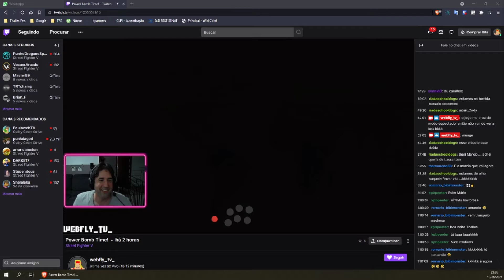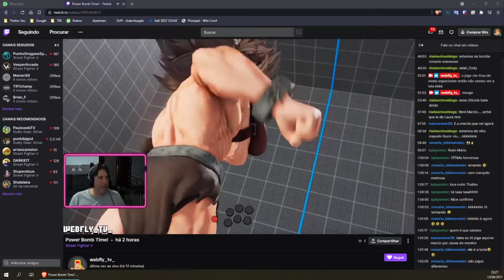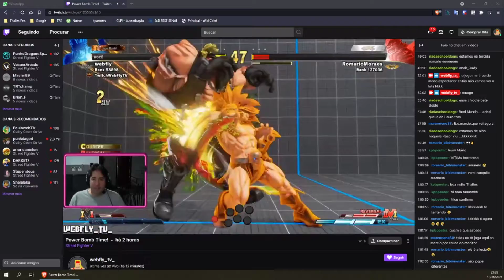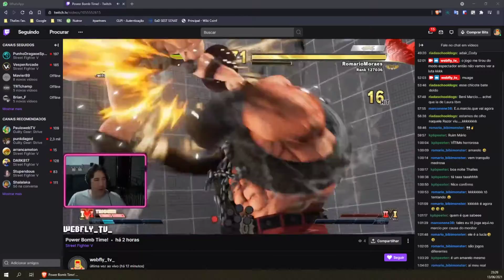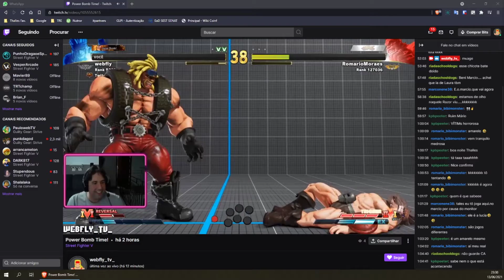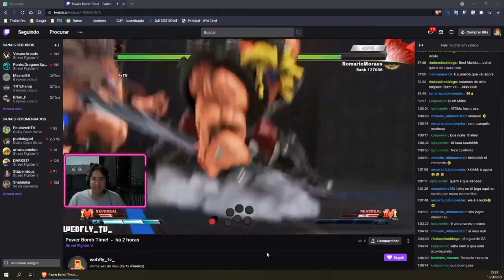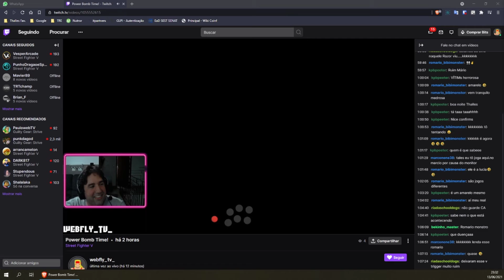romario_bibimonster só da Tea-Bag (doença segundo o chat rss)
Melhores momentos do SALGÃO da amizade 13/06/2021